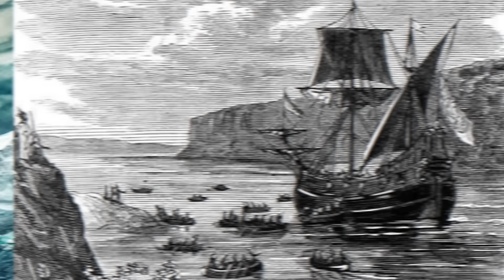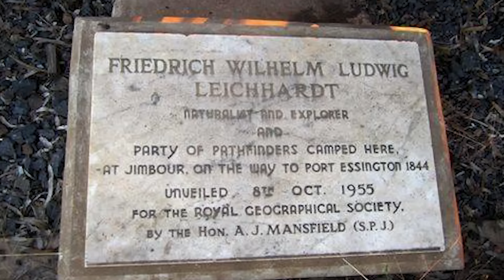Top 10 Scary Explorers From History Who Vanished Without A Trace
In this video, we'll take a look at 10 explorers who vanished without a trace. From notable historical figures like Robert Peary to less well-known explorers, these explorers mysteriously disappeared from history. Some of these explorers went missing while climbing mountains, others while exploring uncharted territories. But whatever the reason, their stories are fascinating and their disappearances remain mysterious. So in this video, we'll take a look at the 10 most SCARY explorers from history who vanished without a trace!

0:00- Intro
0:20- Henry Hudson
1:20- Giovanni Caboto
2:29- Roald Amundsen
3:09- Gaspar Corte-Real
3:51- Naomi Uemura
4:42- Percy Fawcett
5:40- Ludwig Leichhardt
6:36- Amelia Earhart
7:34- Jean-Francois De Galaup Laperouse
8:50- Igor Dyatlov

Time Codes:
0:00- Intro